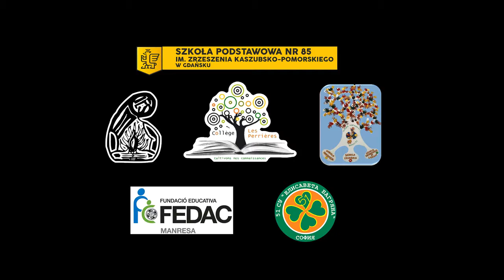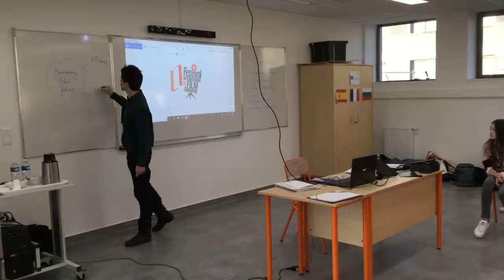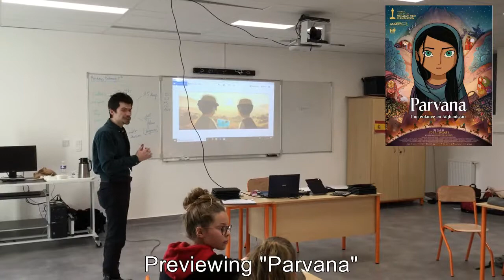Previewing activities - Film Festival of Annonay (Feb 2019)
Cinema and media training for the E-STAFF students at the Collège les Perrières during the C4 Erasmus+ mobility dedicated to the First Featured Film Festival of Annonay (February 2019).
Various strategies are used for the previews, such as a collective study of shot types, oral expression about film genres, drama activities, practical filming activities, practical editing activities, and common discussions about the potential plot and themes of a film based on its trailer.

- Welcoming the students and generalities (0:21)
- Focus on the First Featured Film Festival of Annonay (1:01)
- Focus on Parvana (2:18)
- Focus on Woman at War (2:56)
- Focus on Funan (3:44)
- Focus on Ladybird (5:11)
- Pictures from the Media Training (6:39)